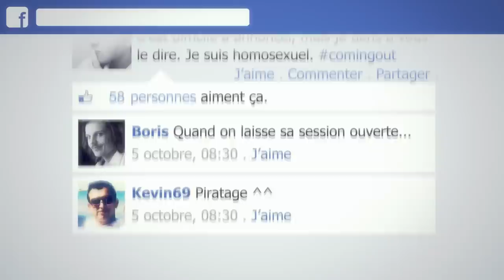PODCAST D'UN COMING OUT #9 LE CLUBIRD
Regarde d'autres vidéos ! If you liked this video you might also like